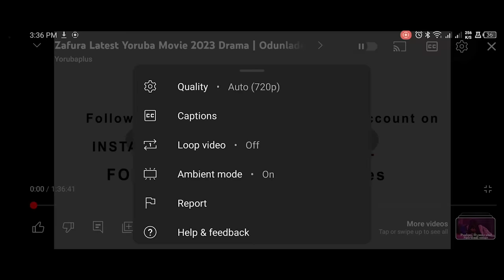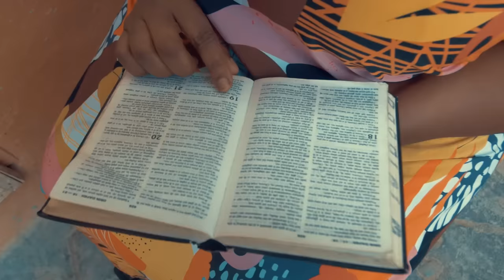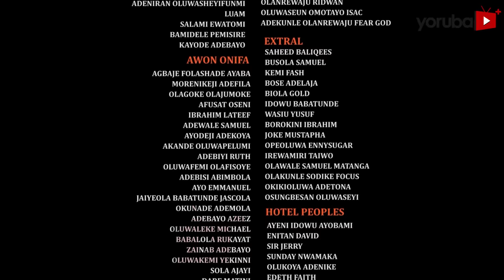Narrow Path Latest Yoruba Movie 2024 Drama | Kitan Bukola | Fisayo Gbadebo |Akin Olaiya|Peju Johnson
After a tragic event claims the life of a wealthy elite in a heist gone wrong, his cop daughter embarks on a relentless quest for revenge. However, as the search to discover the true culprit blurs a shocking discovery comes to light. Find out more.